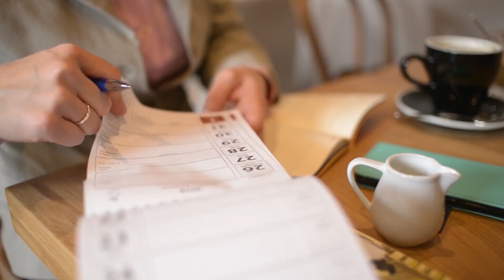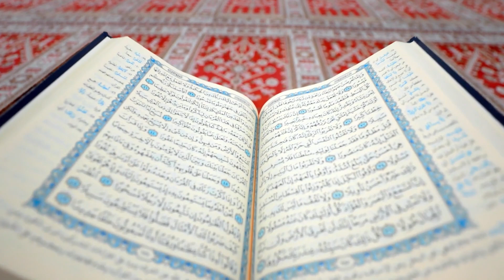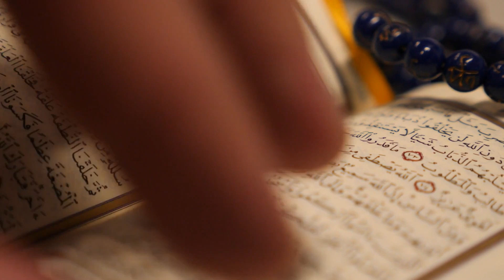What is Ramadan? | Ramadan Reflections | Ep. 01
By Shaykh Tauqeer Shah
A Presentation of AK Lodi Films